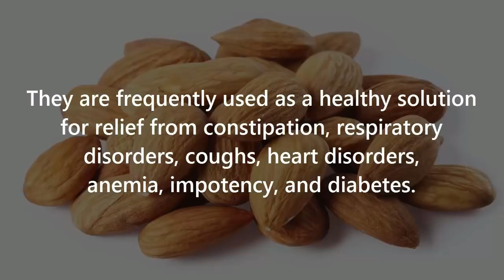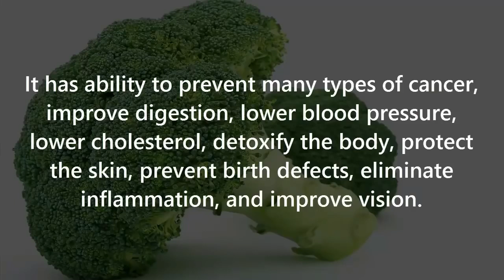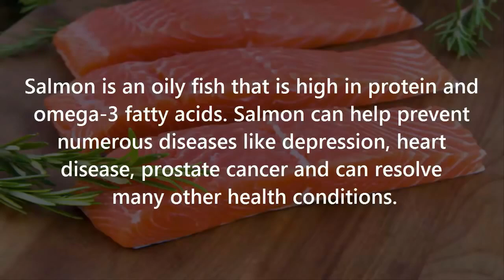Healthy Tips: 5 Foods you should eat everyday.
Health Tips : 5 Foods you should eat everyday to Boost energy level and threat  to the nutrition it deserves 5 super foods.